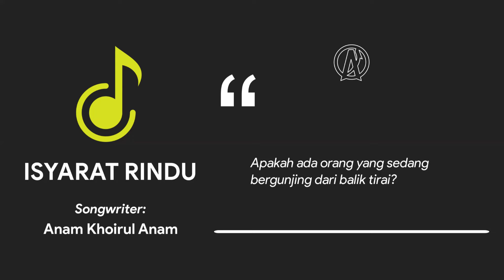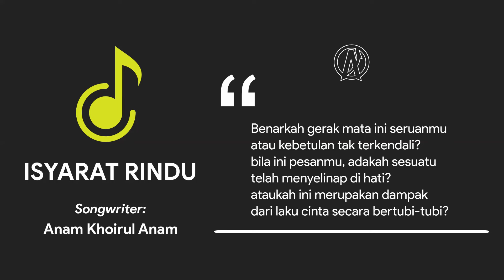ISYARAT RINDU (Official Video Lirik Lagu)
Jika rindu menjangkit di dada, adakah yang mampu menahannya untuk tak saling jumpa kekasih tercinta? Lagu ini mewakili rasa rindu itu meski tak tuntas lewat kata.

Berikut lirik lengkap lagu ini:

Isyarat apakah ini, hai Kasihku?
Ada gerak tak terkendali
secepat cahaya, mata ini ingin
segera menatapmu sepenuh hati
apakah ada orang yang sedang
bergunjing dari balik tirai?

Ternyata, cinta ini membuat seluruh indraku
mendadak begitu peka
sering kali aku dijangkiti anomali
rasa tak terkira adanya
bila terngiang suaramu,
degup rindu sontak bergemuruh di dada

Benarkah gerak mata ini seruanmu
atau kebetulan tak terkendali?
bila ini pesanmu, adakah sesuatu
telah menyelinap di hati?
ataukah ini merupakan dampak
dari laku cinta secara bertubi-tubi?

Terima kasih atas perhatian Anda semuanya. Semoga tetap sehat dan sukses selalu.